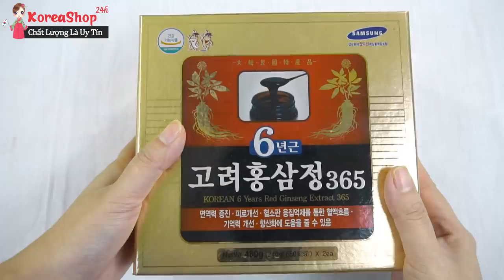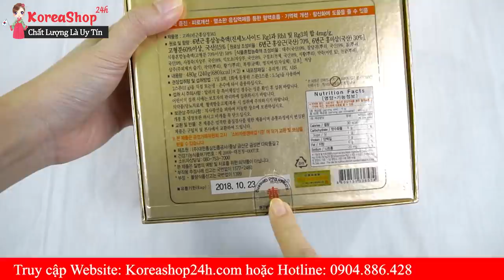Cao Hồng Sâm Hàn Quốc 6 Năm Tuổi 365 | Công Dụng Tuyệt Vời của Cao Hồng Sâm - LH 0904886428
+ Tác dụng mà cao hồng sâm mang lại:
- Bồi bổ nguyên khí, tăng cường sinh lực.
- Nâng cao sức đề kháng cho cơ thể, giúp cơ thể luôn khỏe mạnh và tràn trề sức sống.
- Giảm căng thẳng, mệt mỏi kéo dài, giúp đầu óc minh mẫn, tăng năng lực tập trung và khả năng phân tích.
- Giúp hạn chế quá trình lão hóa, kéo dài tuổi thọ.
+ Dùng với liều lượng như sau:
Ngày dùng 3 lần, mỗi lần 1 thìa (1 thìa = 1 gam), trẻ em dưới 15 tuổi dùng liều lượng bằng 1/2 người lớn.